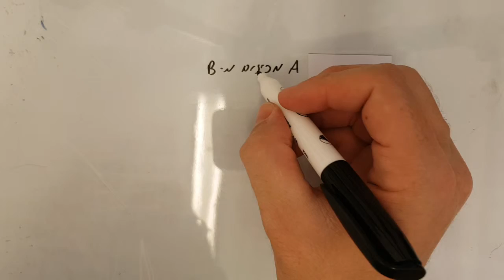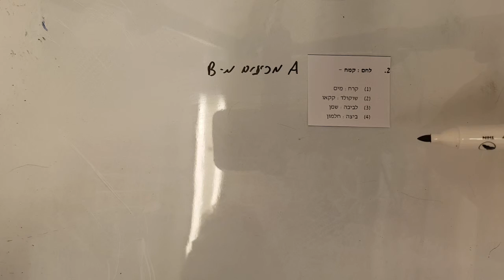בחינת פסיכומטרי חורף 2018 פרק מילולי 1 שאלה 2